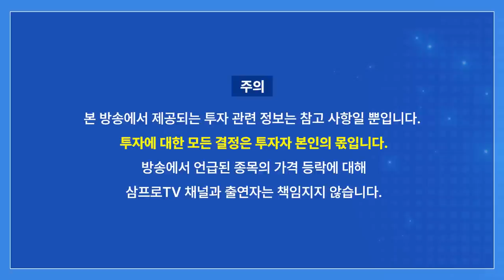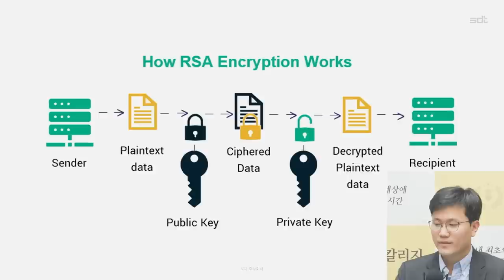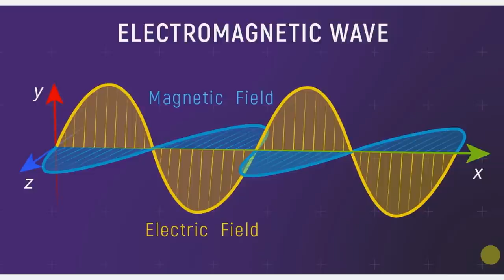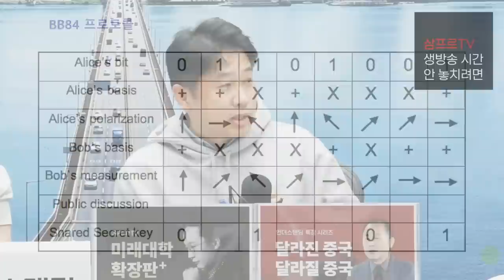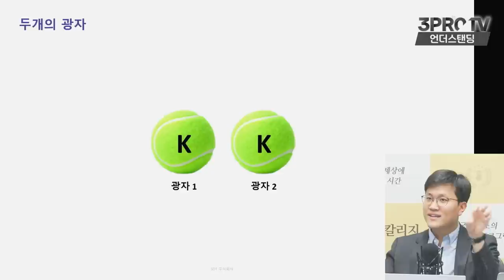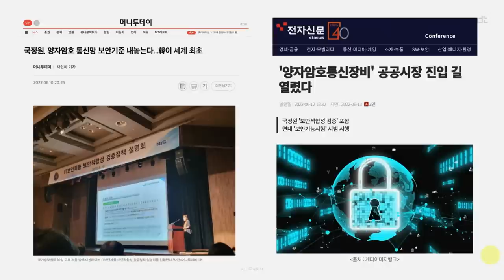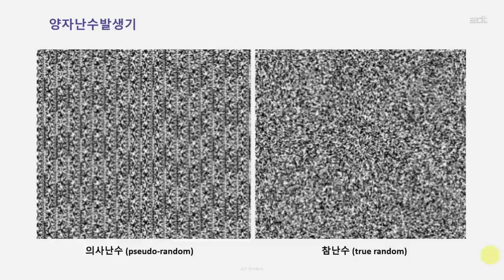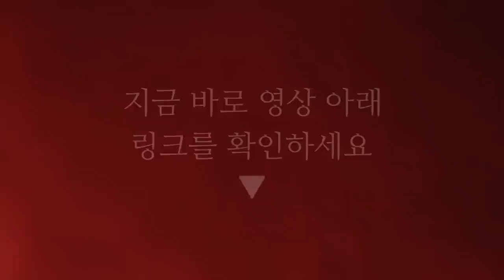해커도 울고 가는 양자통신의 비밀 (윤지원 1부) f. SDT 윤지원 대표